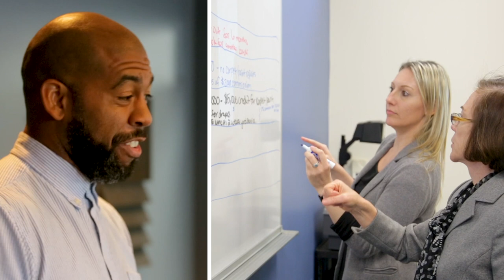The Executive MBA at Cal Lutheran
- Our Executive MBA is designed for people who have already achieved success in their careers, who want to achieve their next big goals, and perform at peak potential.

We designed this program for professionals with a minimum of 5-7 years of experience. The program focuses on five key areas of leadership and management.

With a strong emphasis on teamwork, participation, and communication, you'll benefit from a world-class faculty, small class sizes, and professional skills workshops.